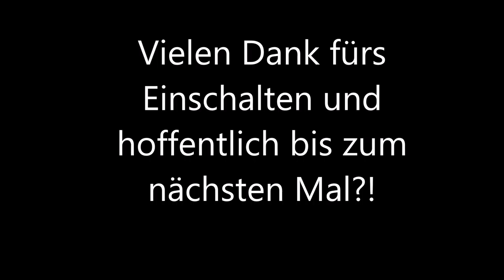Nr. 24 / Mega Bock / Weltreise - Kambodscha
WELTREISE / SingleTRAVELER/ Woman/ BACKPACKEN / FLASHPACKEN / ABENTEUER